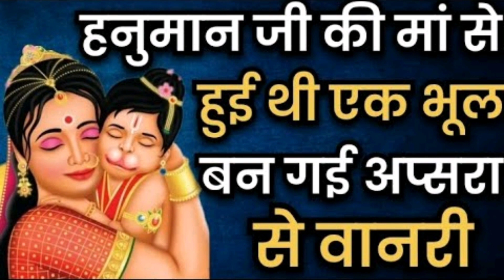हनुमान जी की मां से हुई भूल, बन गई अप्सरा से वानरी